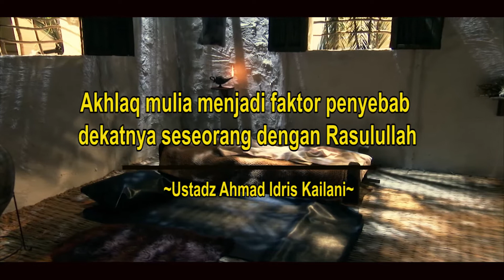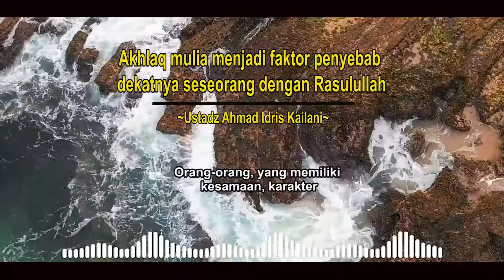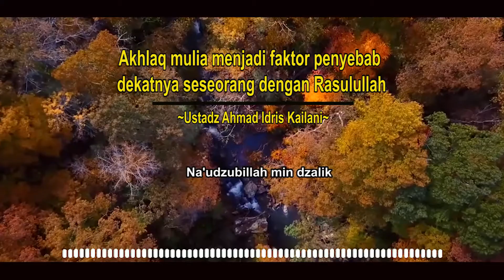Akhlak mulia menjadi faktor penyebab dekatnya seseorang dgn Rasulullah || Ustadz Ahmad Idris Kailani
Donasi Dukung Pengembangan Media Dakwah Thoha TV
Bank Mandiri :
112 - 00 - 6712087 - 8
a/n ACHMAD IDRIS. THOHA TV
Atau

Konfirmasi
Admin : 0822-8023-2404